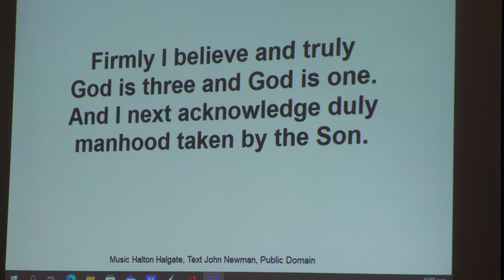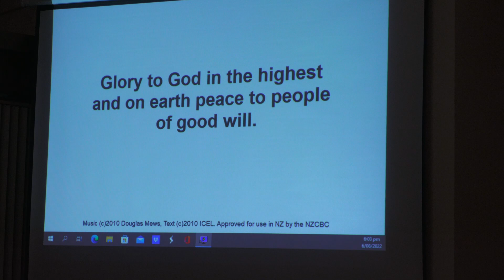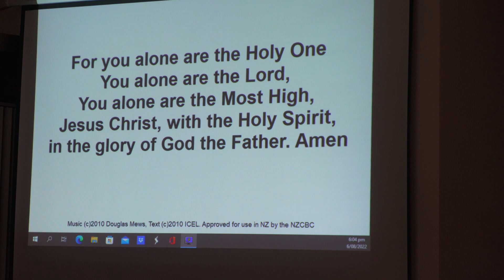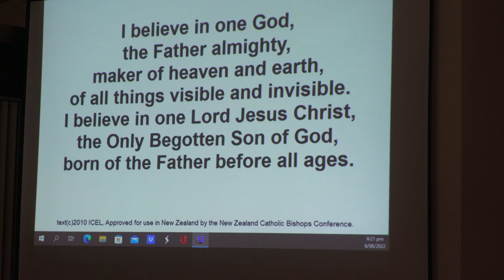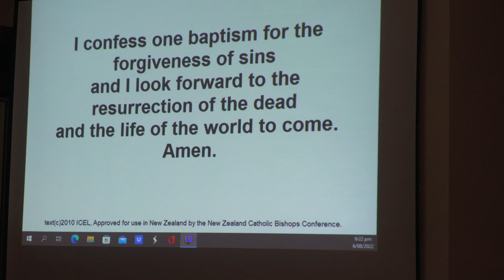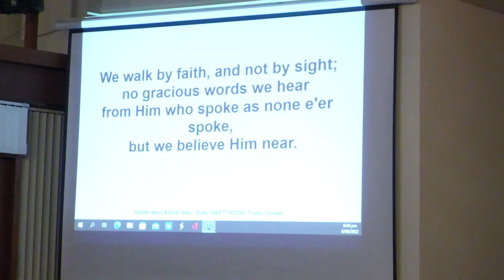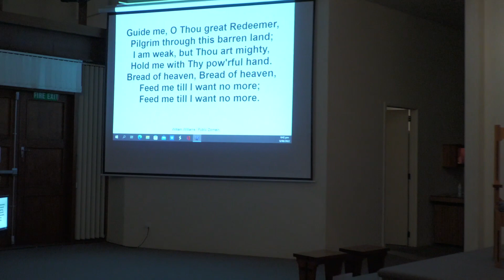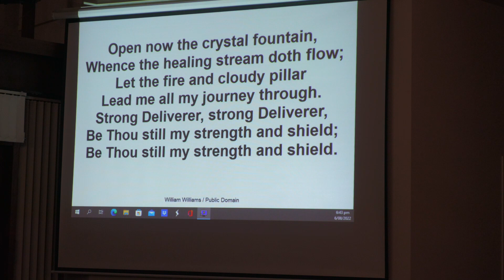Sunday Mass 07 August 2022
19th Sunday of Ordinary Time
Church of St Thomas the Apostle,
Celebrant Fr Do Nguyen,